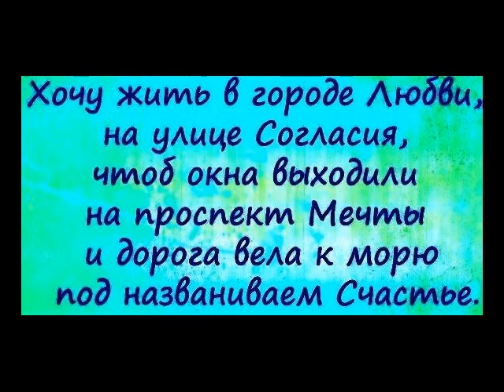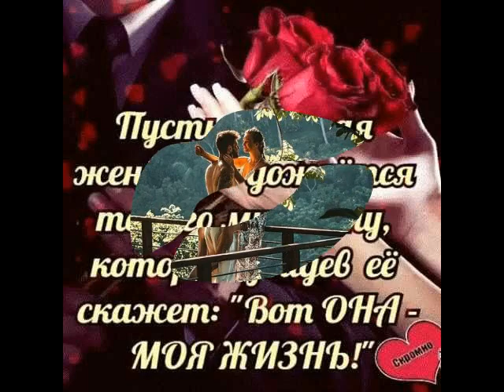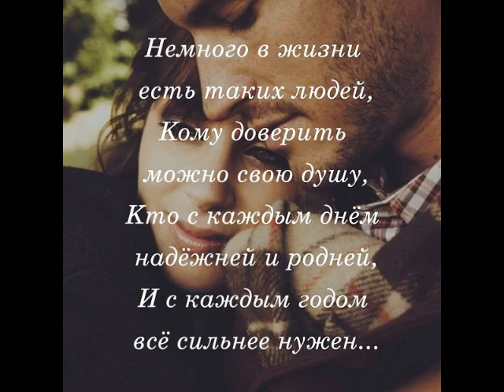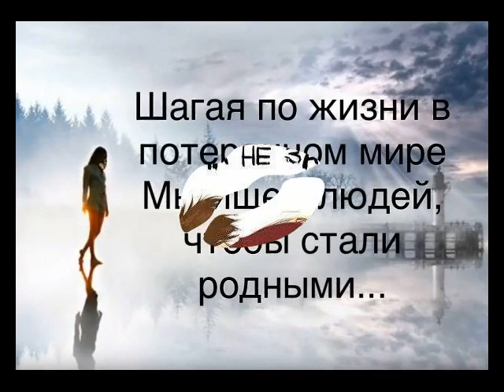Хочу с тобой... от ТАТЬЯНОЧКИ.)